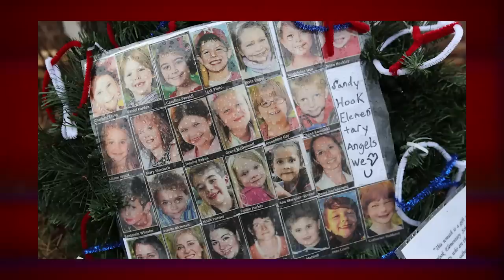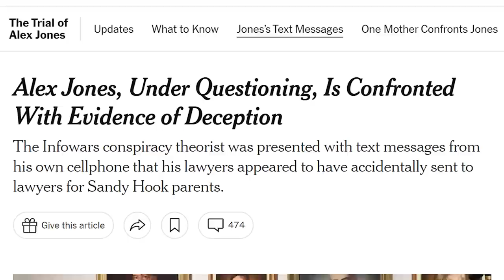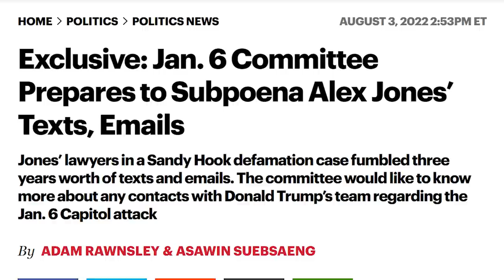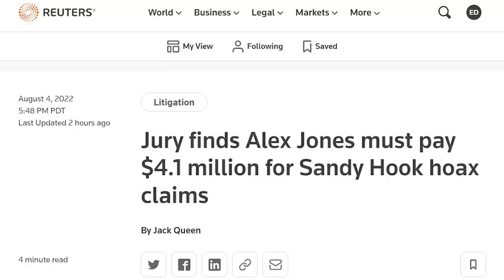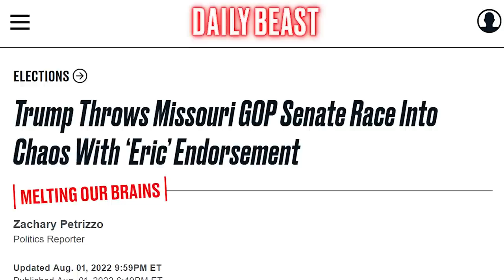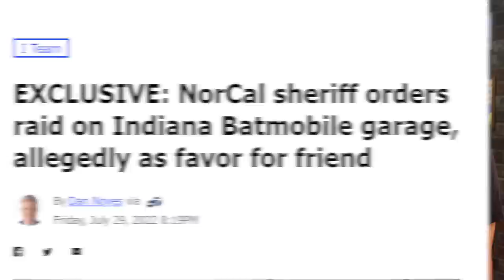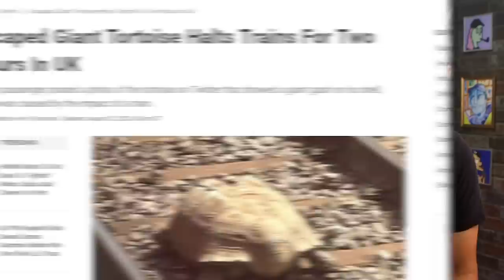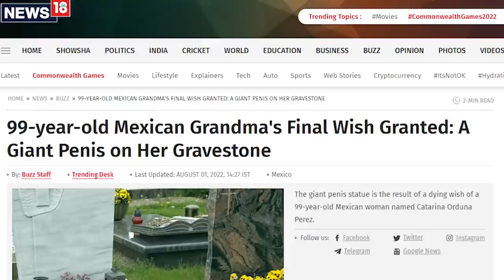Alex Jones' Trial Did NOT Go Well For Him - Weekly Weird News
Timestamps:
00:00 - Alex Jones Trial
21:01 - Republican Primary LOSERS
33:14 - Headlines
Sources:
• Alex Jones